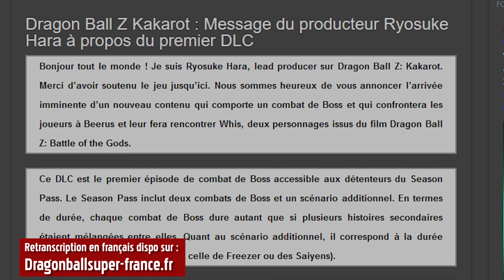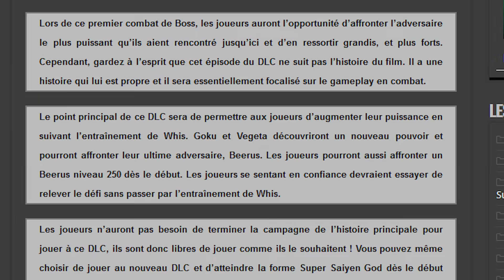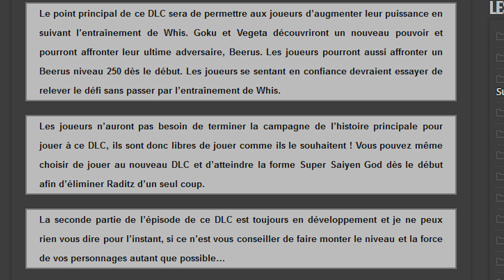LE 1er DLC DE DRAGON BALL Z KAKAROT : VERDICT ?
On a testé la première partie du contenu du Season Pass (DLC) de Dragon Ball Z : Kakarot. Voici nos impressions sur ce contenu  additionnel.

▬▬(Crédits)▬▬
Vidéo : Léo & Max
Jingle : Max
Montage : Léo